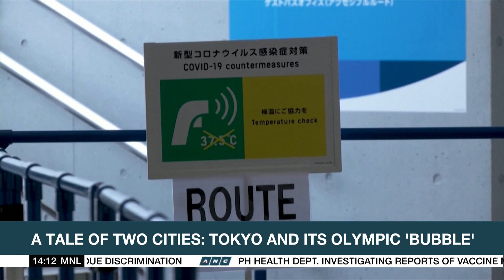New South Wales' COVID-19 cases ease amid tightening of lockdown rules | ANC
Rundown: New COVID-19 cases in Australia's New South Wales slightly ease following an all-time high number recorded.